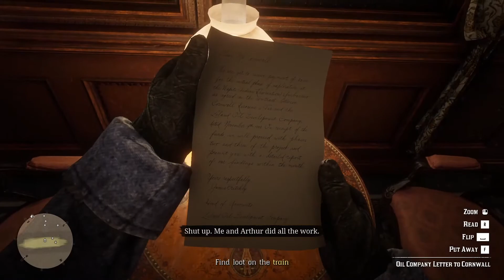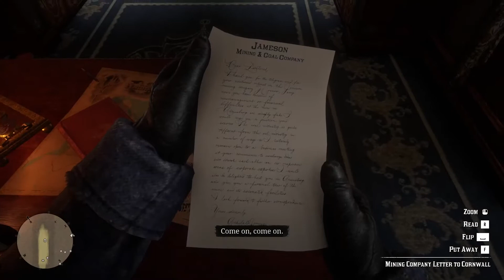Red Dead Redemption 2 story rob the train with gang and move camp to Horseshoe overlook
games red dead redemption